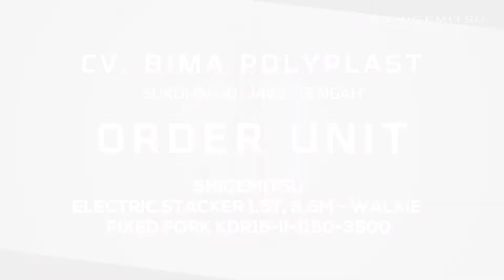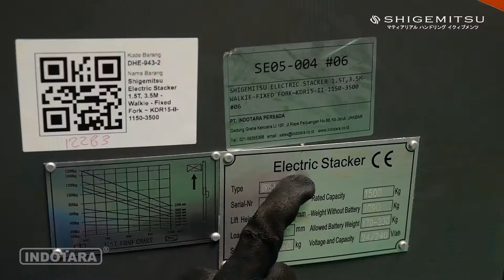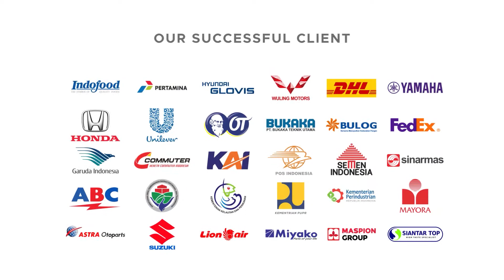PENGIRIMAN SHIGEMITSU ELECTRIC STACKER FIXED FORK-KDR15-11-1150-3500 - CV. BIMA POLYPLAST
Sejak beberapa dekade sekarang mengembangkan teknologi khusus pada produk-produk heavy duty untuk memenuhi kebutuhan pelanggan akan produk yang tahan lama. Shigemitsu adalah Brand premium untuk Heavy Duty Hand Pallet & Stacker Manual & Elektrik dengan 3 Tahun Garansi & 60.000 siklus pemakaian. Shigemitsu Special hydraulic pump akan memungkinkan Anda untuk menikmati kinerja nyata "kuat".

Untuk Informasi lebih lanjut, hubungi kami di :

Headquarter :
PT. INDOTARA PERSADA
50/F, Menara BCA Grand Indonesia

Indotara Showroom :
GRAHA INDOTARA

Singapore Office :
3 Temasek Avenue
Singapore - 039190